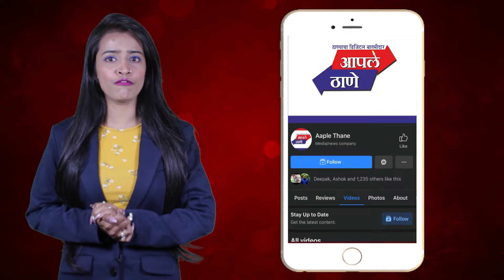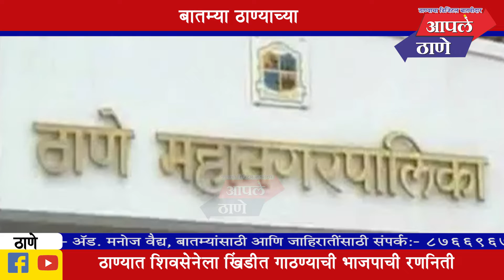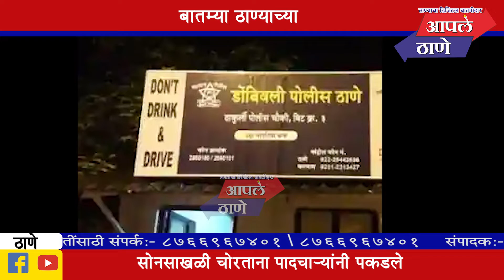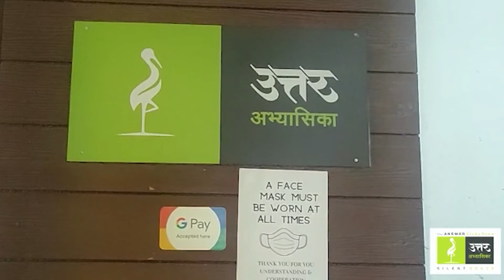ठाणे रेल्वे पोलिसाने वाचविले प्रवाशाचे प्राण, थरारक घटना सीसीटीव्हीत कैद.